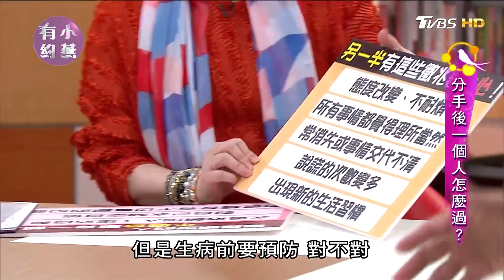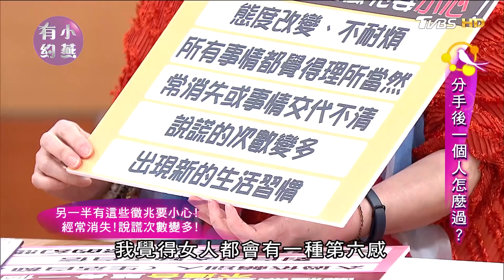超準！必看！原來他已經不愛了！男人想分手前兆大解析 小燕有約